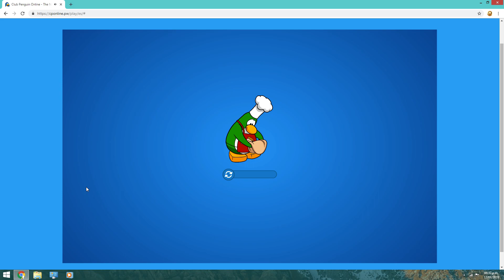Fiesta del Card Jitsu 2019 | Ubicación los Items | Club Penguin Online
Aquí les muestro todas las ubicaciones de Búsqueda del Tesoro en la mini-fiesta del Card Jitsu en Club Penguin Online